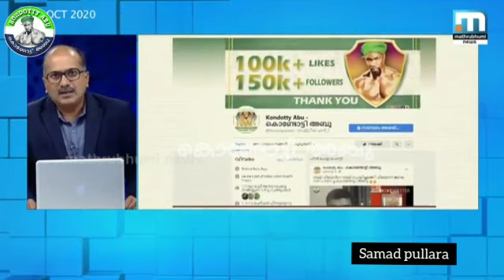മിസ്റ്റർ ജലീൽ എന്തൊക്കെയാണ് കാട്ടി കൂട്ടുന്നത് യാസറുമായിട്ടുള്ള വിവാദം ജലീലിന് കണക്കിന് കൊടുത്ത്